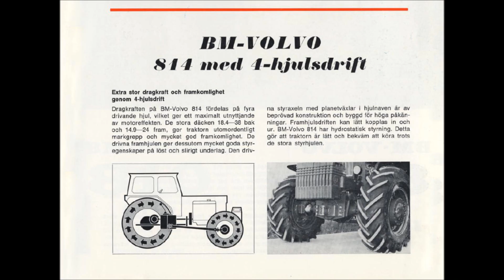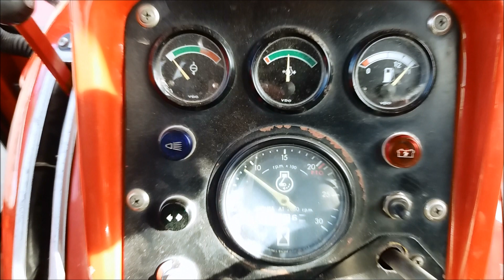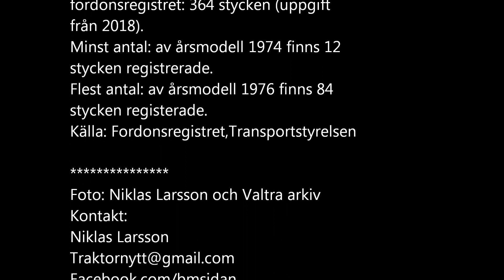Traktorförare till BM-Volvo 814 sökes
Vill du söka jobb som traktorförare i en BM-Volvo 814? Det ingår vinterjobb i stan. Körning och mer fakta i filmen.